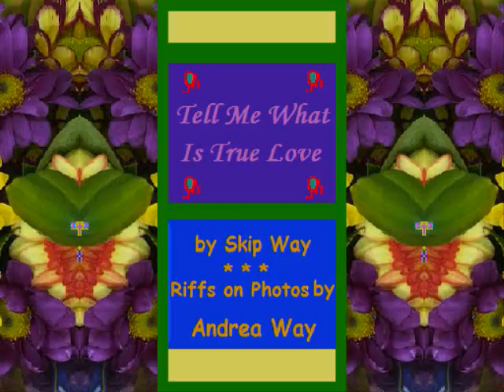Tell Me What Is True Love (by Bert Jansch, John Renbourn & Jacqui McShee live in NYC 1992)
Tell Me What Is True Love — my riffs on a photo taken by my sister Andrea. The soundtrack is a performance of Tell Me What Is True Love by Bert Jansch, John Renbourn and Jacqui McShee (3/5 of the original Pentangle--minus the rhythm section) at the Lone Star Roadhouse in NYC  on 4-14-92. This song by Bert appeared on his 1971 album Rosemary Lane. After the song is over, Bert explains that he wrote this song for his son when he was 5, and now (1992) he is 25 and in a heavy metal band! Click on the "X" to close the ad if any.